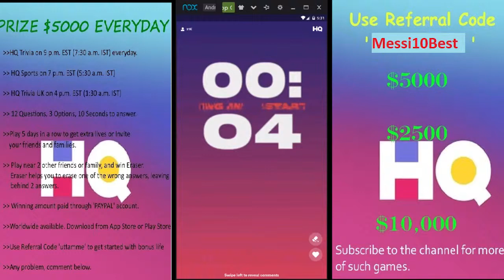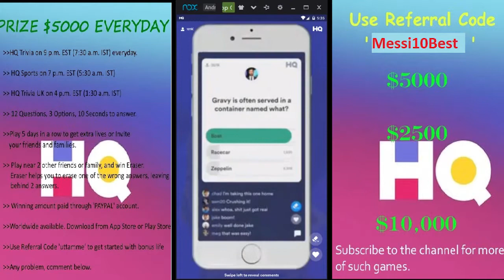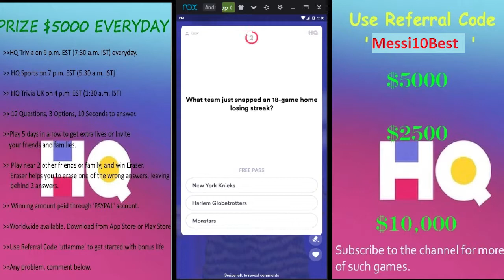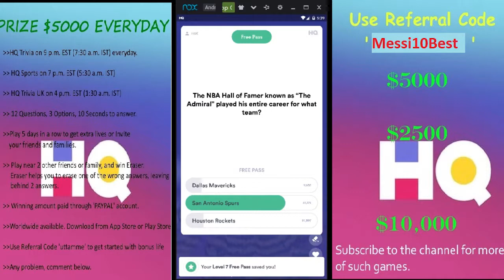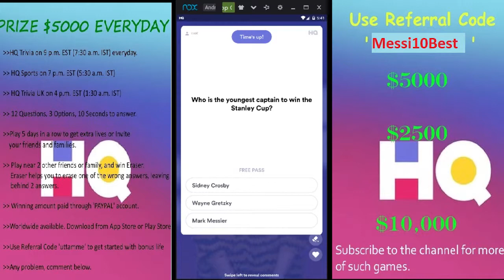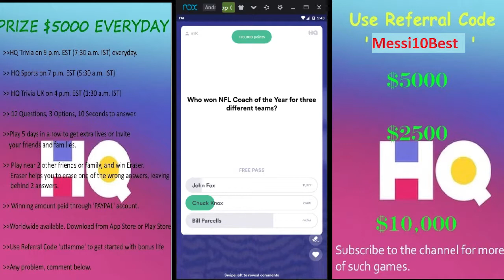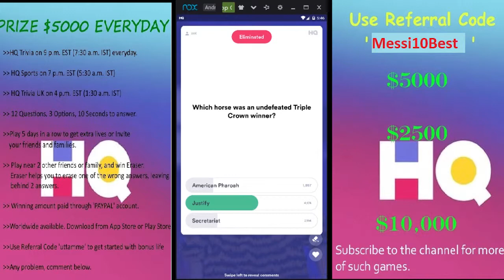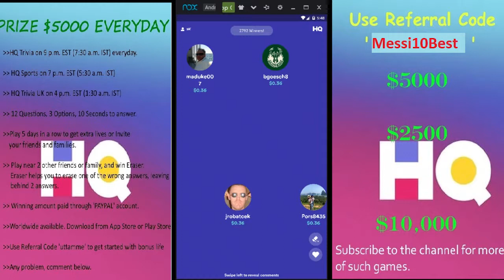HQ SPORTS $1000 25th Feb 2019